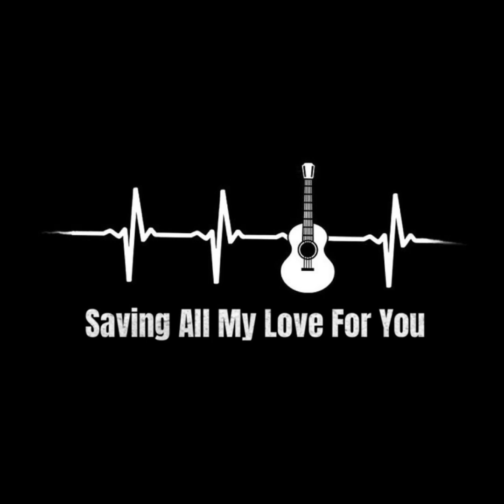Saving All My Love For You -Whitney Houston Cover by 🇹🇭Kordenz🇵🇭